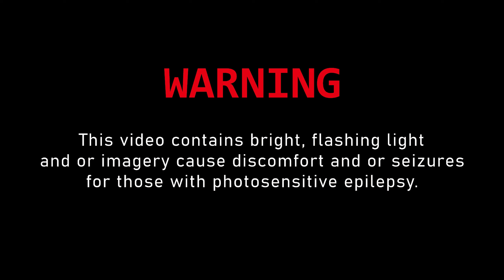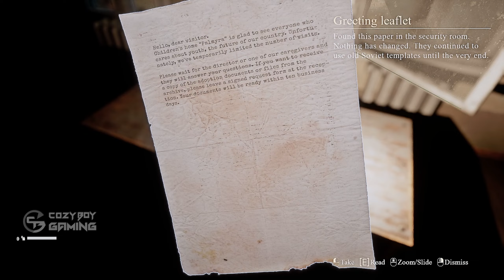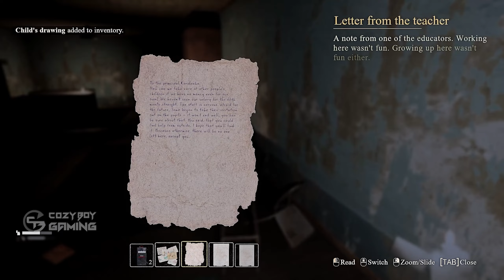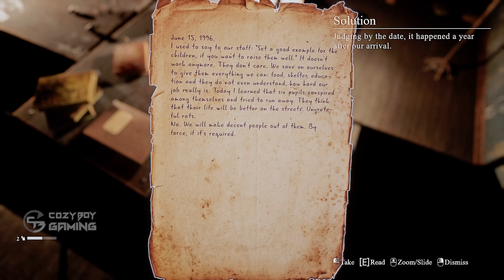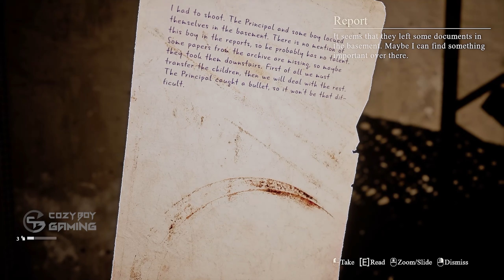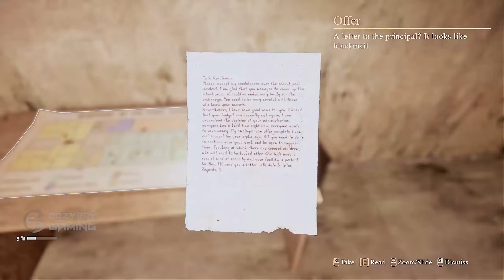Palmyra Orphanage (Part 1) | PC Gameplay [1080P FHD 60FPS]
*Palmyra Orphanage | PC Gameplay [1080P FHD]*

*About Palmyra Orphanage*
In a remote corner of post-Soviet Russia lies an orphanage "Palmyra". Somehow, this children's home was able to survive the collapse of the country and the terrible fever of the nineties. But recently, any mentions of him disappeared from all archives. What is hidden behind the walls of forgotten shelter?
You've finally found a clue about location of your missing brother. To do that, you will have to return to the place that should be forgotten. The old orphanage was a place in which you were separated. Now all you need to do is to walk through the empty rooms of your past and find documents about your brother relocation. But are they really empty? Ghostly footsteps are heard among the corridors of the crumbling building. Shadows are thirst for peace, cry out for help. They are trying to drag you into their memories, to drown in someone else's death. But this is not their land. This is the property of the principal. He wanders. He waits. He hates. He will take care of you.

Palmyra Orphanage is a paranormal first-person horror, in which only stealth and attention will help you survive. Choose which end they deserve. Unravel history of the orphanage.

►OS: Windows 10
►Mouse: Logitech Pebble M350
►Keyboard: Logitech Mini K380